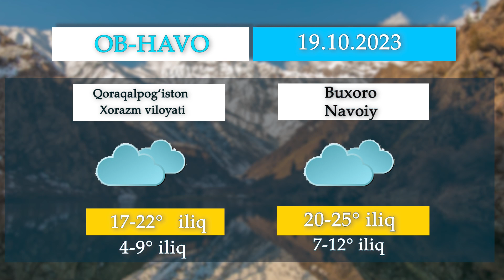16 октябрь: Муҳим ва долзарб хабарларнинг қисқача тафсилоти